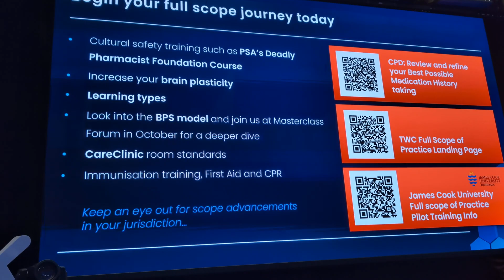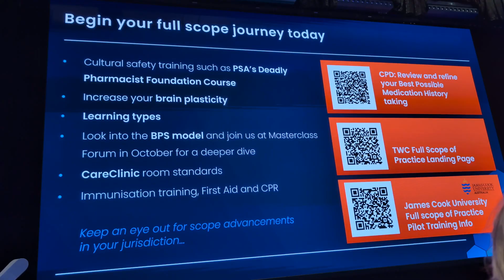Future of Australian Pharmacist and Learn Pharmacist Full Scope Part 7. KAPs Passed Must See